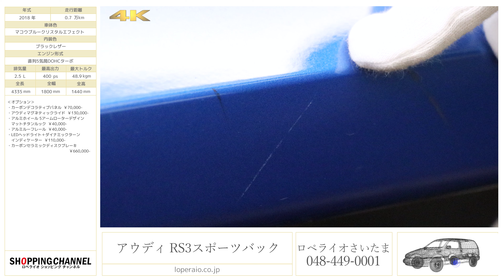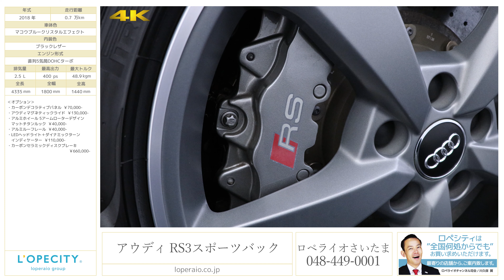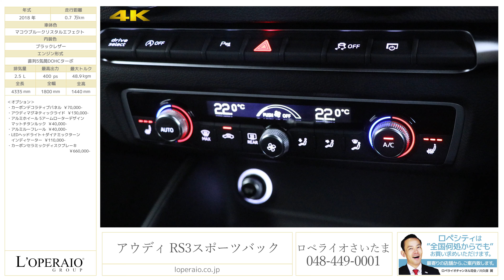アウディ RS3スポーツバック 2018年式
マコウブルー/ブラックレザー、正規ディーラー車、右ハンドル、デュアルクラッチ7AT、【新車保証継承03年5月迄】

ロペライオさいたまに『RS3 Sportback 後期モデル』が入庫しました！高額オプションのカーボンセラミックディスクブレーキをはじめ、カーボンデコラティブパネル、アウディマグネティックライドなどオプション満載の豪華な一台！！シーンに合わせて走りの個性を選択できるドライブセレクト、先進のライティングテクノロジー、マトリクスLEDヘッドライト、バーチャルコックピットやトラフィックジャムアシストをはじめとするアシスタンス&セーフティシステムを搭載しておりAudiの走りを最先端でお楽しみ頂けます！毎回入庫のたびに即売れの大人気モデル、是非この機会にご検討下さいませ！！

‹オプション›
・カーボンデコラティブパネル \70,000-
・アウディマグネティックライド　￥130,000-
・アルミホイール 5アームローターデザイン マットチタンルック　￥40,000-
・アルミルーフレール　￥40,000-
・LEDヘッドライト＋ダイナミックターンインディケーター　￥110,000-
・カーボンセラミックディスクブレーキ\660,000-

‹前期モデルとの変更点›
・367ps／465Nm → 400ps／480Nm
・フロント/リアデザイン
・全幅5mmワイド化
・メーターディスプレイ
・車重軽量化

‹標準装備›
・エクステリア　LEDヘッドライト、ハイビームアシスト、アダプティブヘッドライト、ヘッドライトウォッシャー、オールウェザーライト、LEDリヤコンビネーションライト、リヤフォグライト、フロントスポイラー、リヤスポイラー、ルーフスポイラー、エクステリアミラーハウジング マットアルミニウムルック、バンパー RS、断熱ガラス（サイド/リヤ）、マットアルミニウムパッケージ、エクステリアミラー 電動格納機能ヒーター、ワイパー（リヤ）、アルミホイール 5アームローターデザイン、タイヤ 235/35R19、タイヤリペアキット、リヤエンブレム モデル テクノロジー　　・インテリア　スポーツシート（フロント）、ファインナッパレザーコントラストステッチング、電動調整機能（フロント）、高さ調整機能 サイサポート（フロント）、ランバーサポート 4ウェイ（フロント）、トランクスルー機能、リヤ ヘッドレスト、シートヒーター（フロント）、シートベルトモニタリング、デコラティブパネル アルミニウムレース、ドアシルトリム RSモデル、ステアリングホイール 3スポークレザーマルチファンクション パドルシフトフラットボトム、RSエンブレム、MMIナビゲーション、ハンズフリー（Bluetooth）、AMI（アウディミュージックインターフェイス）、Bang & Olufsen サウンドシステム、DIS（ドライバーインフォメーションシステム）カラー、TVチューナー、自動内気循環、リヤトリムパネル、標準ヘッドライニング、デラックスオートマチックエアコンディショナー 、ルームミラー 自動防眩、ライティングパッケージ、センターアームレスト（フロント）、セレクターレバー、フロアマット（フロント/リヤ）、スポーツサスペンション、プログレッシブステアリング、アウディドライブセレクト、ジャッキ、スタートストップシステム、アダプティブクルーズコントロール、アウディサイドアシスト 、リヤビューカメラ、標準ホイールナット、エアバッグ（フロント/ニー）、サイドエアバッグ（リヤ）、イモビライザー/盗難警報装置、アウディパーキングシステム、アウディプレセンスベーシック、EPB（エレクトロメカニカル パーキングブレーキ）、タイヤプレッシャーモニタリング、レイン/ライトセンサー、アドバンストキーシステム（デッドロック機能付）

‹主要諸元›
2.5L TFSI 直列5気筒DOHCターボチャージャー、400ps/48.9kgm　全長4335×全幅1800×全高1440mm

（撮影用スーツケースサイズ：高さ62×幅42×奥行26cm 容量63L）